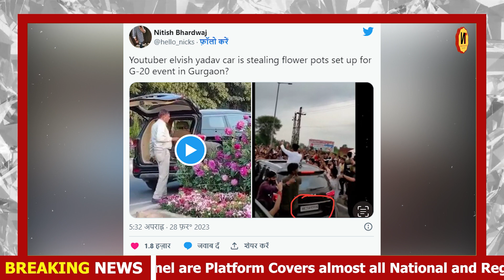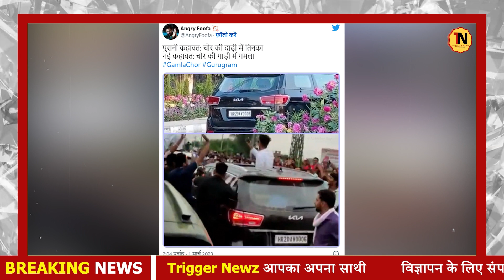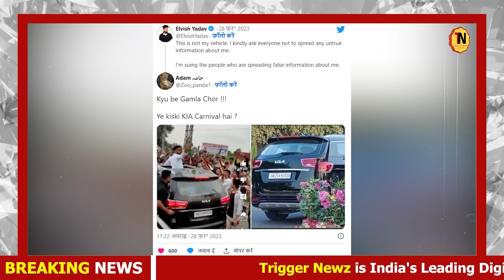Elvish Yadav: YouTuber Elvish Yadav पर लगे गंभीर आरोप? | जानिए क्या है इन आरोंपों की वजह?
Elvish Yadav: YouTuber Elvish Yadav पर लगे गंभीर आरोप? | जानिए क्या है इन आरोंपों की वजह? | Trigger Newz